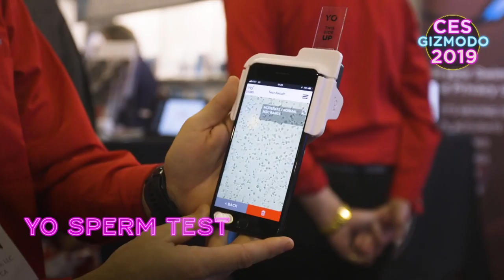The Weirdest Tech at CES 2019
Not everything at CES is what you'd expect for a vision of the future.